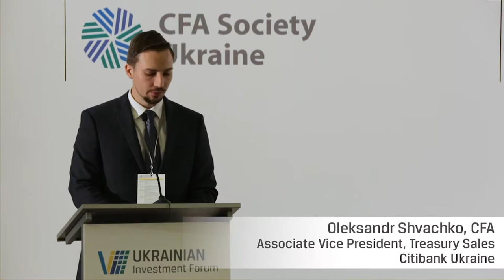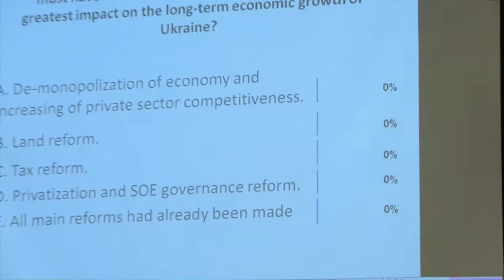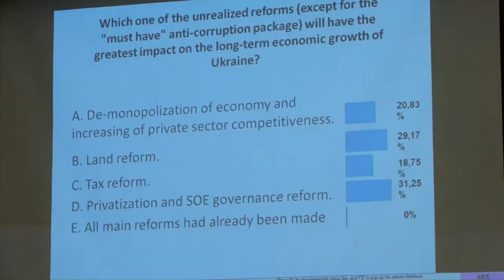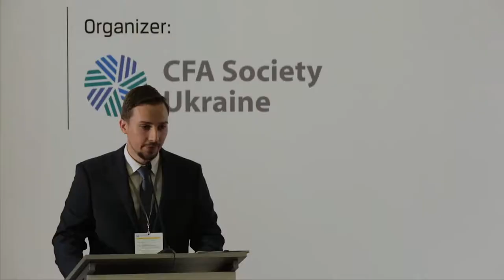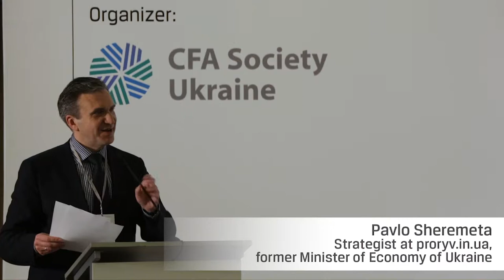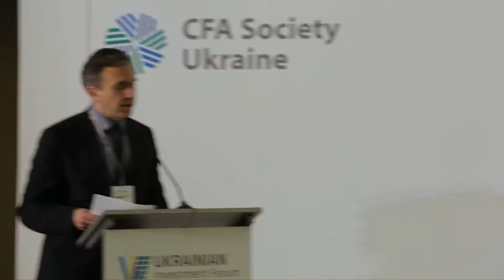Macro Outlook Panel at 8th Ukrainian Investment Forum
Video from the first discussing panel of the 8th Ukrainian Investment Forum, which was dedicated to macro outlook of global economy and Ukraine.
The topics that were discussed:
- Global macro and geopolitical trends and their impact on Ukraine
- Cost of money for Ukrainian sovereign and business: what to expect in 2018?
- Country’s transformation: what sectors of economy will be driving GDP growth of Ukraine in 15 years?
- Rethinking the role of state in the economy: what to expect from privatization and new technologies?
- How much longer Ukraine will remain dependent on donor/IFI support?

This Panel was brilliantly moderated by Pavlo Sheremeta, Strategist at proryv.in.ua, former Minister of Economy of Ukraine (2014).
Speakers that were participating in this discussion:
- Gösta Ljungman, Resident Representative in Ukraine, IMF
- Dmytro Sologub, CFA, Deputy Governor, National Bank of Ukraine
- Faruk Khan, Lead Economist, Program Leader Ukraine, Belarus, and Moldova, The World Bank
- Makar Paseniuk, CFA, Managing Partner, ICU
- Neil Withers, CFA, President of CFA Association (Russia)